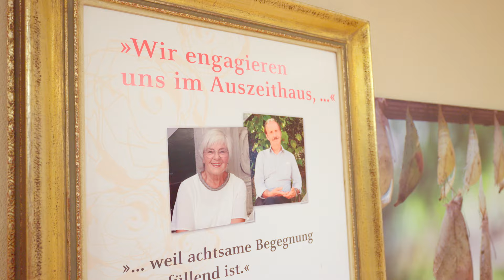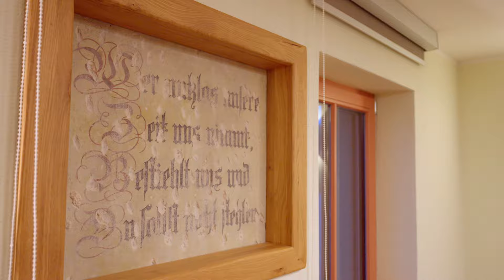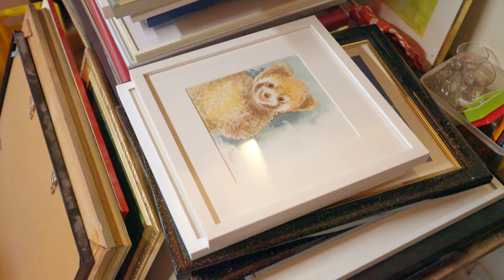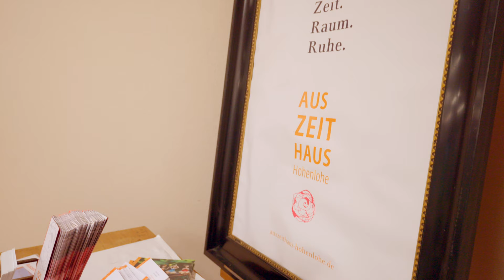Auszeithaus Hohenlohe - Wer innehält, bekommt von innen Halt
"Manchmal erschöpft sich unsere innere Quelle. Dann braucht es oft nur die Einfachheit einer Auszeit.
Damit wir wieder zum Wesentlichen kommen."

Das Auszeithaus Hohenlohe bietet Menschen in den vielfältigen Belastungssituationen ihres Alltags eine begleitete „Auszeit“.
Eine qualifizierte Gesprächsbegleitung sowie verschiedene spirituelle, kreativ-künstlerische oder auch heilpraktische Angebote sollen die heilsame Wirkung der Rückbesinnung auf sich selbst unterstützen.